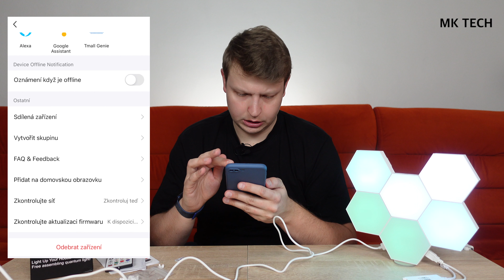BOT LED NÁSTĚNNÉ SVĚTLO HEXAGON 6 KUSŮ - Chytrá domácnost #30 [4K]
Modulární chytré světlo, které překvapí funkcemi i výkonem.
sleva 10% jeden měsíc od uveřejnění videa s kódem MKTECH_10